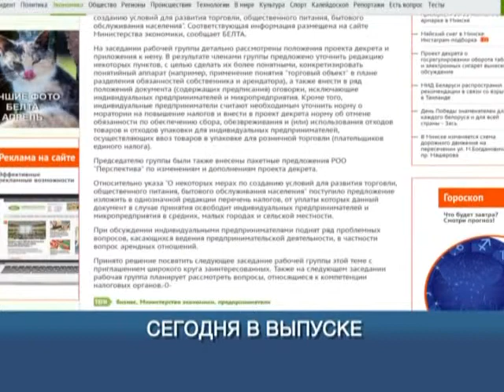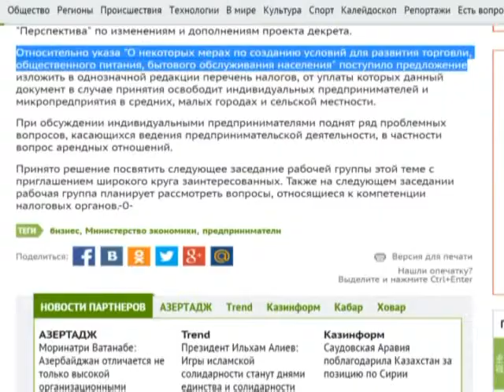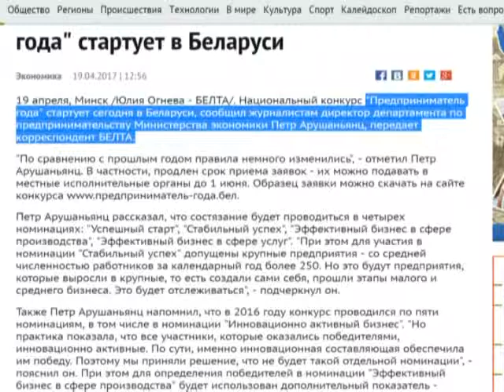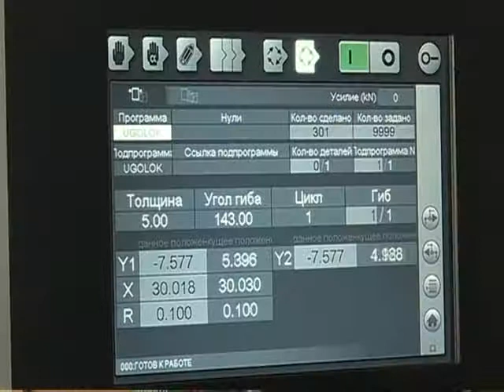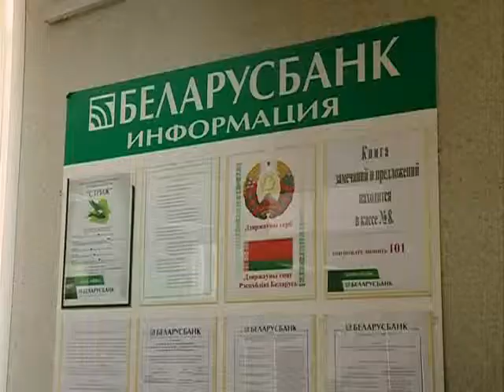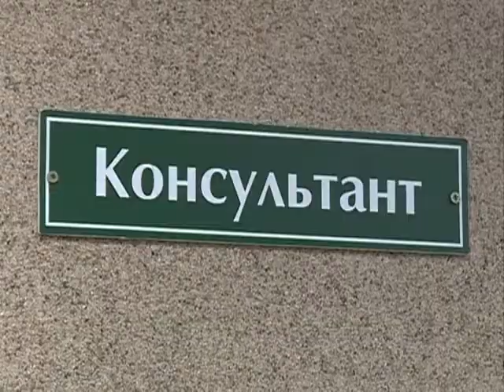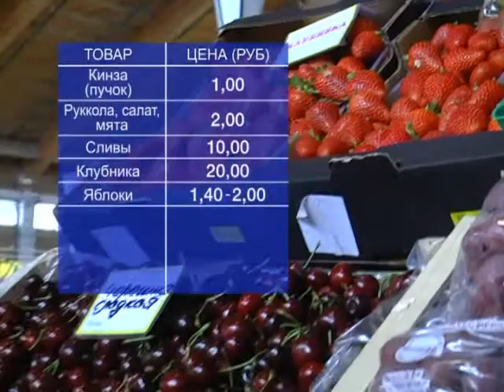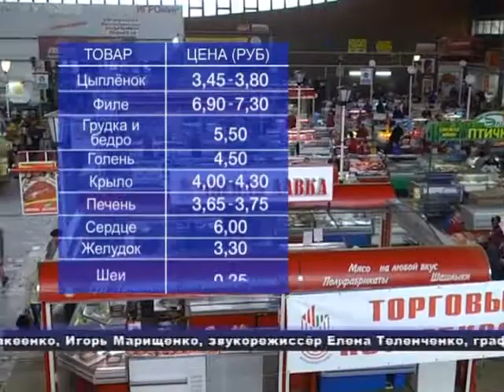ЭКОНОМИЧЕСКОЕ ОБОЗРЕНИЕ 12 05 2017